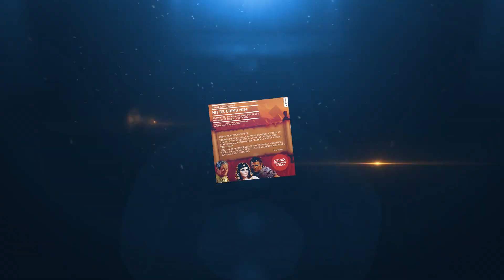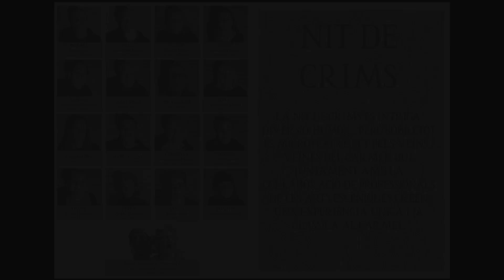NIT DE CRIMS A EGIPTE I ROMA2024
La Nit de Crims, el gran Cluedo en viu del Carment, segueix creixent...I aquest any va augmentar a tres dies d’assassinats i jocs! El Públic va haver de preparar les seves habilitats d’investigació  a la nit més misteriosa de l’any, un cop més van ser part fonamental de la història  per descobrir els secrets dels i les nostres protagonistes i l’assassinat d’una d’elles.

La NIT DE CRIMS és una activitat on busquem crear un joc, dins el centre cívic, on el públic, els actors i l'equip del centre ens traslladem a un entorn de fantasia per recrear una escena criminal que s'haurà de resoldre utilitzant l'enginy o la intuïció.

El micro teatre, la performance i els jocs de pistes tenen cabuda en aquesta activitat on la diversió està assegurada!En aquesta 9ª edició, la temática ha estat el poble de Roma i Egipte, desprès d'una intensa campanya de 15 dies s'han clos pactes crucials i s'han pactat les nupcies de Marco Antonio i Cleopatra. La trama es desenvolupa a la gran festa que marcarà la partida de la comitiva romana que acompanya Julio Cèsar de tornada cap a la gran Roma.
Un campament romà, unes piràmides, un vaixell preparat per la partida, un quartet amorós i com sempre un assassinat. Sí, una nit de crims ha tornat a passar pel Carmel, bé, una no, tres!!! En aquesta edició ens hem tornat boges i hem fet 3 nits de Crims! Però ha valgut la pena l'esforç de tothom, actrius, actors, professionals, equip del Centre Cívic, col·laboradores..., perquè ha sigut tot un èxit!
En el nostre cas, TransTorners, com sempre, vam sortir per peteneres, i els personatges que vam portar crear van ser Meloncio I Clementina, reis de Macedonia i cosins de Cleopatra, i un cop mes la vam liar, vam fer riure, vam jugar amb el públic, i bàsicament ens vam divertir com sempre, o mes

A més, hem canviat la història, ja que hem descobert que Cleopatra no es va suïcidar amb una mossegada d'una serp, no, va ser Marwa, la criada personal de Cleopatra, que va resultar ser una espia Romana. Ja ho veieu les teories conspiranoiques també arriben a la Nit de Crims.

La grabació i realització del vídeo és a càrrec del Jordi Romero, de Ozzypiuntur productions